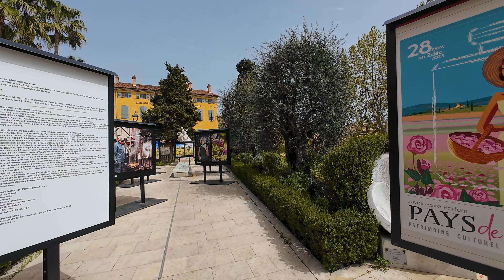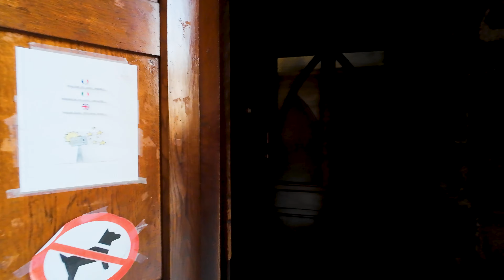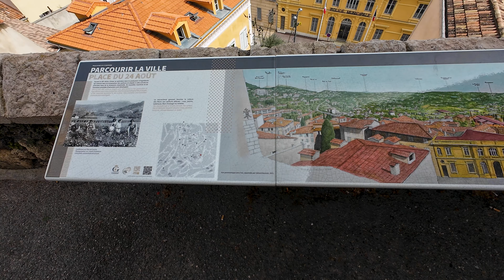GRASSE France: World's Perfume Capital | 🚶‍ 🇫🇷 Walking Tour French Riviera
Join us on this video  walking tour as we delve into the heart of Grasse,the world's perfume capital!
Recorded April, 8 (2PM)
🌡️ 20°C (68°F)
Venture off the beaten path and explore Grasse's hidden gems. Stroll through charming squares and admire stunning architecture.
Timeline Links:
0:00 - Intro (Video Highlights)
2:14 - Boulevard du Jeu de Ballon
9:18 - Place du Cours Honore-Cresp
14:01- Petit Train de Grasse (Tourist train Grasse)
14:45- Rue Jean Ossola
16:20- Rue Mirabeau
18:36- Place du Petit Puy
19:56- Grasse Cathedral (Cathédrale Notre-Dame du Puy de Grasse)
25:33- Place du 24 Août
26:40- Point de vue
27:43- Place de l'Évêché
29:55- Rue Marcel Journet
33:18- Rue Amiral de Grasse
35:09- Place aux Aires
36:18- Rue de la Fontette
38:03- Parfumerie Fragonard
42:55- Jardin des plantes JARDIVAL
45:04- Outro